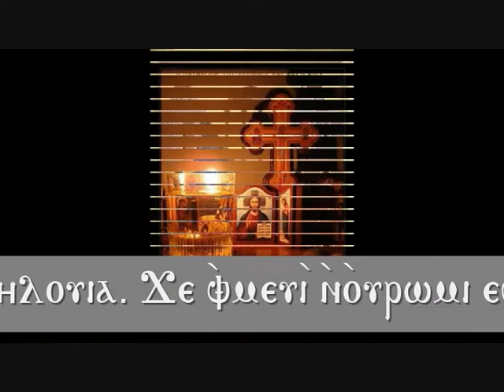الصوم الكبير -الليلويا جي افميي- المعلم ابراهيم عياد-Bekhit Fahim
Alleluia. The thought of man shall confess to You O Lord, and the remainder of thought shall keep a feast to You. The sacrifices and the offerings receive them to Yourself. Alleluia.
هلليلويا. إن فكر الإنسان يعترف لك يا رب، وبقية الفكر تعيد لك. الذبائح والقرابين اقبلها إليك. هلليلويا.